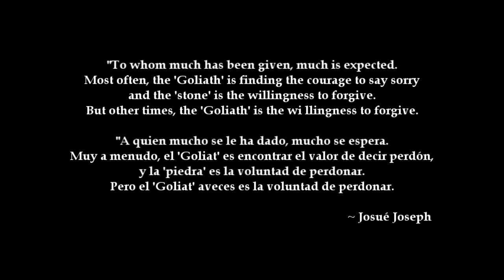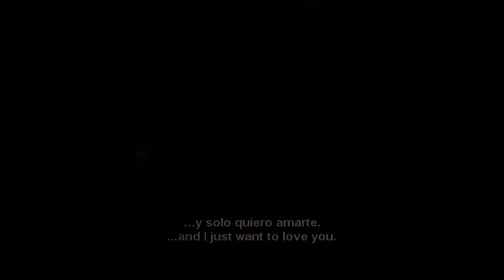"Dónde Te Encuentro" Official Music-Video in HD (with lyrics)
"Dónde Te Encuentro?" in HD
Directed & produced by Josué Joseph
Co-produced by Raquel-María Fé
Arrangement, Music, Lyrics, , Piano, by Josué Joseph
Vocals by Raquel-María Fé

Dedicated to Bianca from Timişoara (Romania).

LaEpocaFilm . com
Add us on Facebook / La Epoca

Percussion in-part by original Tito Puente Orchestra musicians Johnny Rodriguez & José Madera
Contra-bass legendary Palladium Mambo musician Alfonso Panamá - great influence
Trumpet, trombone, percussion - by guest musicians in New York & Warsaw (Poland)

Actors: Josué Joseph & Katarzyna Lobo
Graphic Design: NWM
Make-up: Karina Krystosiak
Publisher: "La Época"
Casting Director: Natalya Wiczonowska
Associate Casting Director: Viktoria Zanovska
Funding provided by: CEMA

Filmed in Warszawa (Poland)
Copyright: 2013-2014